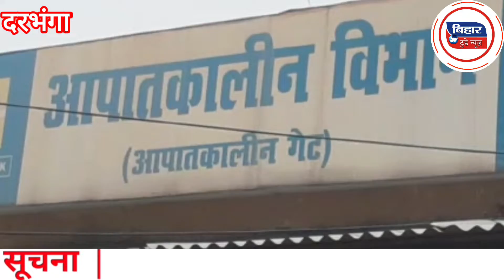दरभंगा में अपराधियों का तांडव CSPसंचालक को गोली मारकर किया लहूलुहान लुटे लैपटॉप के साथ लाखों रुपैया।